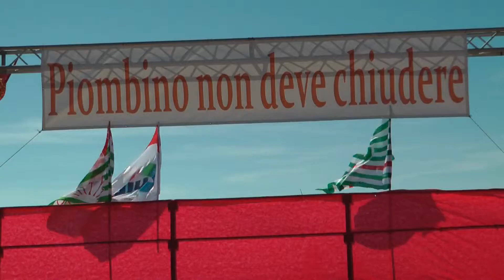PIOMBINO NON DEVE CHIUDERE - PIOMBINO 3-10-2013